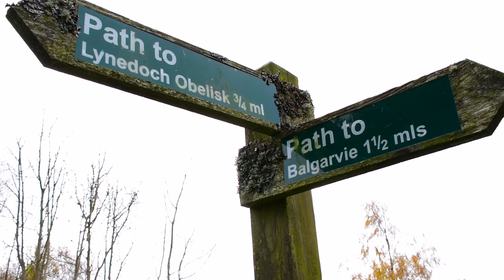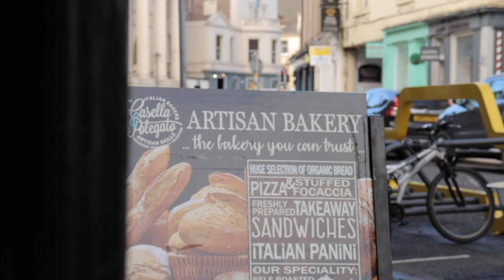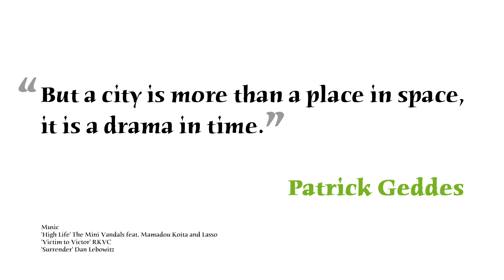Perth: A Place of Potential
Video 1, Perth: A Place of Potential.

Video for Perth City Leadership Conference, 2020.